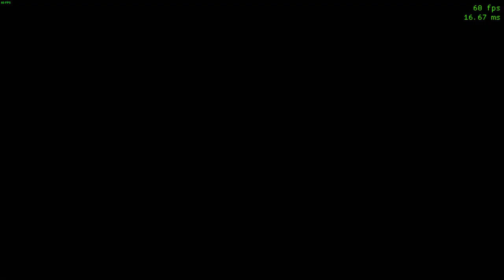DOUBLE KO MATCHES FOR 30 MINUTES - THE KING OF FIGHTERS XIII